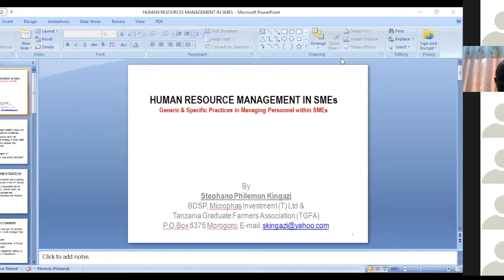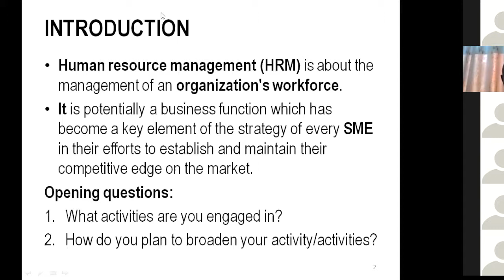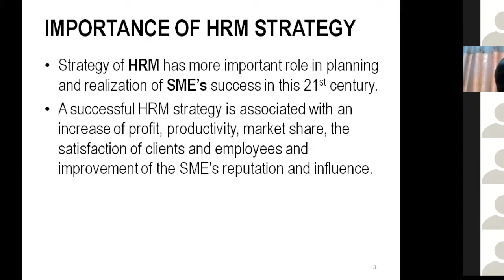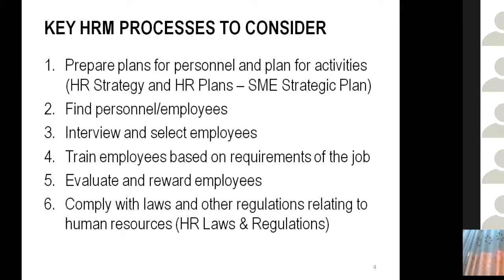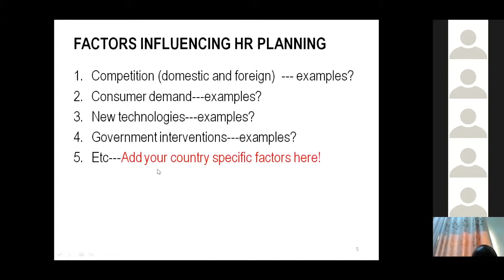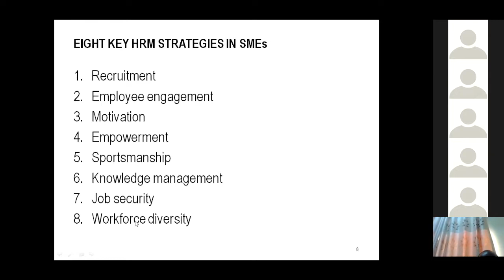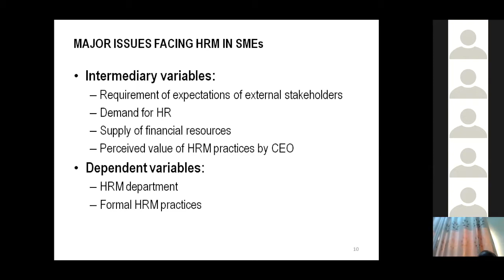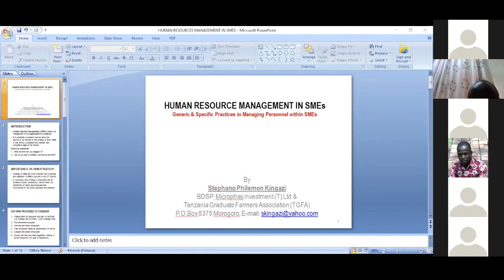YIELD Shop Webinar Series: "Human Resource Management in Small and Medium Enterprises"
Stephano Kingazi leads the discussion on human resource management in small and medium enterprises.